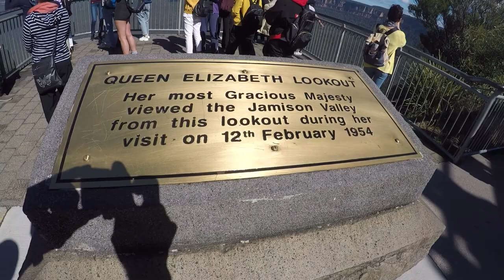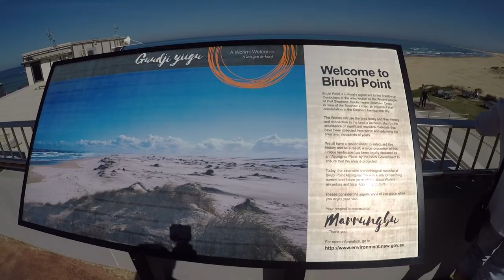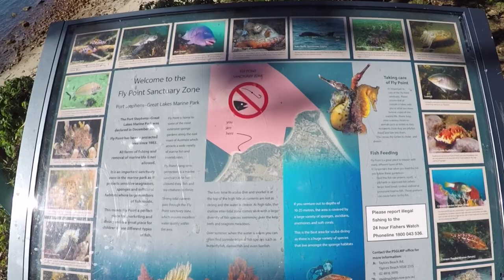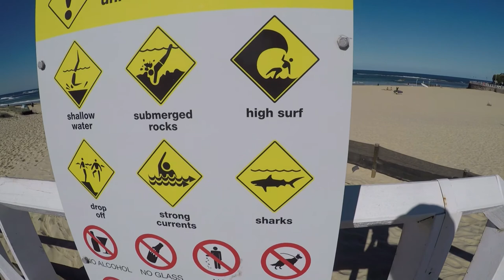AUSTRALIA \\ BLUE MOUNTAINS, KATOOMBA & NEWCASTLE BEACHES // VLOG#56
This is the first time we haven't used music.  What do you think?

If you're planning to visit Medowie / Newcastle, we recommend lodging and tours through John Yule:

John's AirBnb in beautiful Medowie look for "Little house on the prairie in Medowie" or copy and paste this link:

Australia is still amazing.  From Katoomba in the beautiful Blue Mountains to the breathtaking beaches of Newcastle and Medowie we love it all.